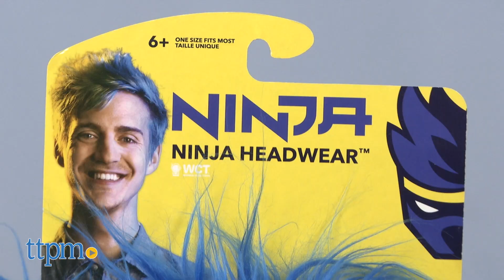Look Just Like a Famous Twitch Streamer with Ninja Headwear from Wicked Cool Toys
Today TTPM is reviewing Ninja Headwear from Wicked Cool Toys based on Tyler "Ninja" Blevins, the biggest gamer in the world. Wear this headpiece with its plush blue hair and "Ninja" headband for Halloween or to roleplay being Ninja when you play your own video games. See more of this roleplay toy in this video review. For full review and shopping info

Product Info: Even if you don't have the video game prowess (or online following) of Ninja, you can still look like him with Ninja Headwear. Get in the game with this headpiece piled high with plush blue hair and an embroidered Ninja headband. Ninja is known for streaming on Twitch playing Halo, Fortnite and more!